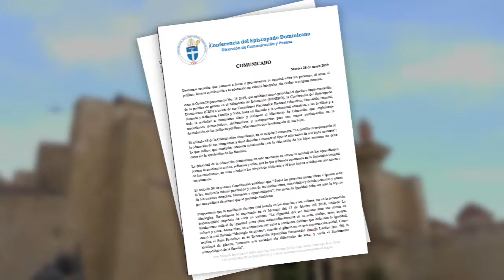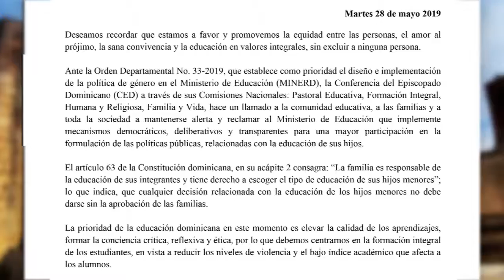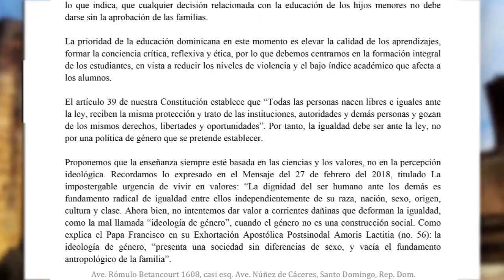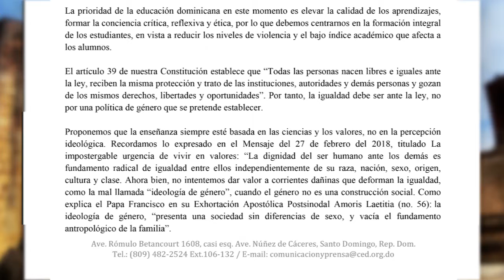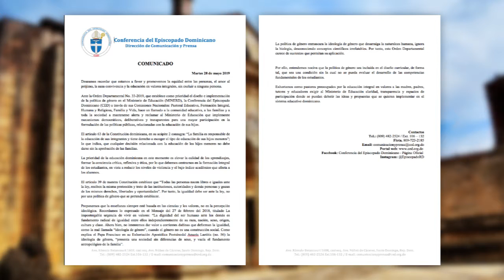IDG CARTA EPISCOPAL 2019